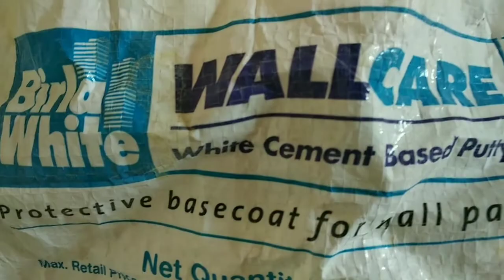Best of Waste, Cement ideas,home decor,DIY Crafts,Diya stand, jwellery stand,decorations ideas,diya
This video is about easy cement stand for jwellery , diya stand, home decor from best of waste in very simple and easy way within 5 minutes
This you tube channel is for the benefits of every one and many more easy crafts , paintings , fun and entertainment will be uploaded here
It's all indicates my hobbies which I love to do and anyone can do it in very easy way within minutes